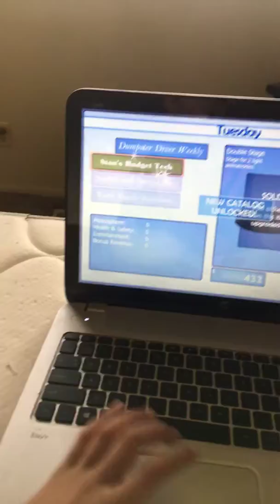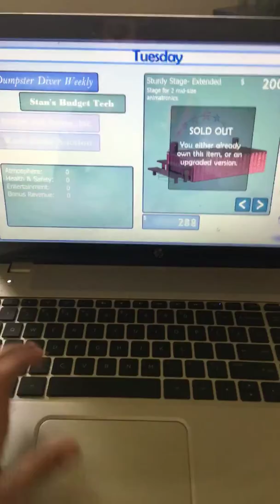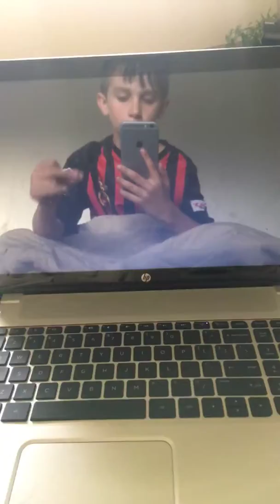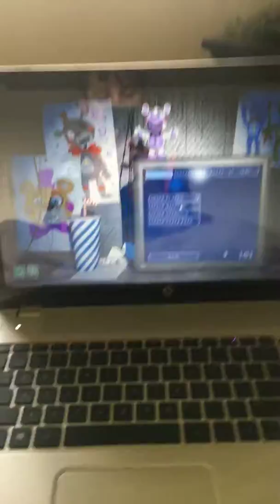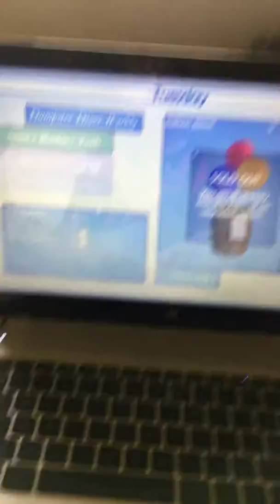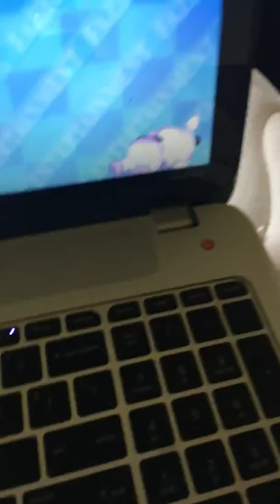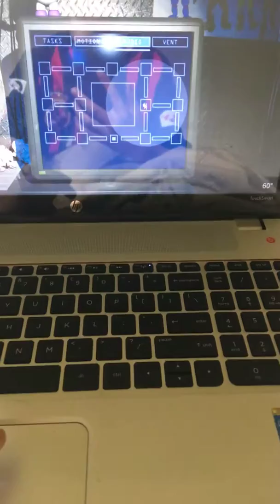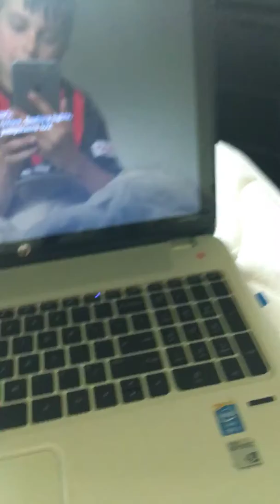FNAF 6 hard to get passed the 2 night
It will beget you scared plus raged as well